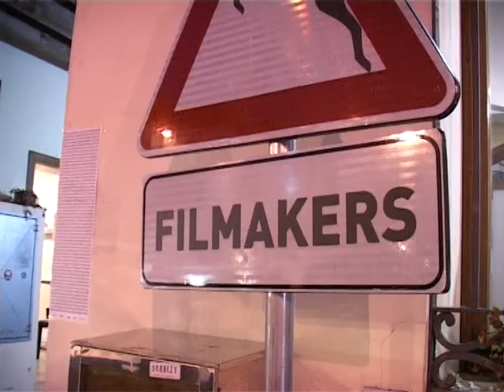Continua «Estate in Città» 2013 a Pordenone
Festival del folklore giovanile, i Papu, Filmakers, Visioni sonore, Negozi aperti...

Facebook e su Twitter usa l'hashtag